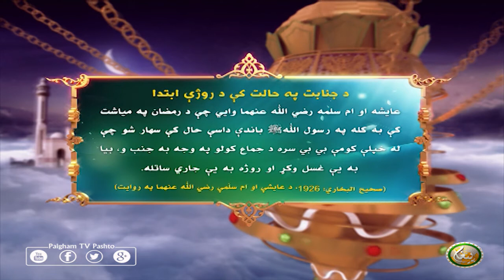د جنابت په حالت كې د روژې ابتدا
عايشه او ام سلمه رضي الله عنهما وايي چې د رمضان په مياشت كې به كله په رسول اللهﷺ باندې داسې حال كې سهار شو چې له خپلې كومې بي بي سره د جماع كولو په وجه به جنب و، بيا به يې غسل وكړ او روژه به يې جاري ساتله.
(صحيح البخاري: 1926، د عايشې او ام سلَمې رضي الله عنهما په روايت)